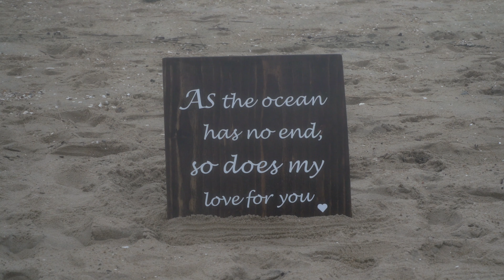Ocean City Hurricane Wedding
Wedding during Tropical Storm Ian on Ocean City Maryland's 78th st. beach